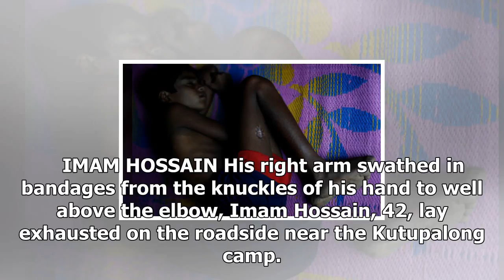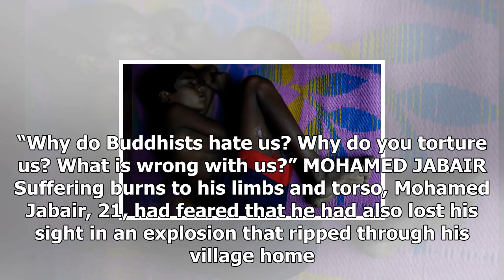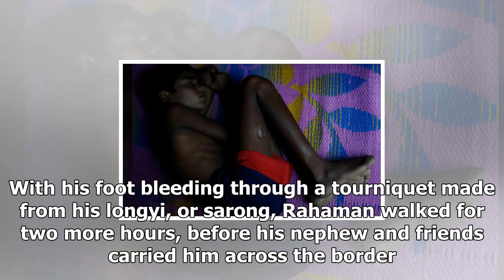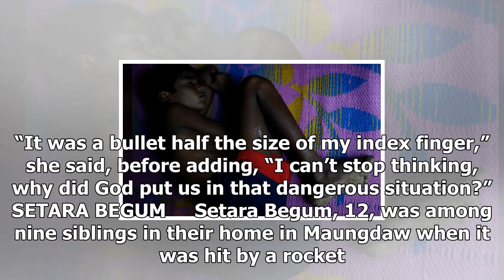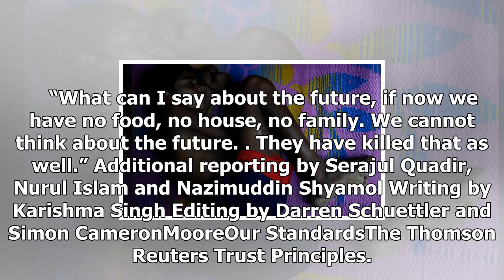Bullets and Burns: portraits of wounded computer refugeesUs news-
Us News - Bullets and Burns: portraits of wounded computer refugeesUs news-

COX‘S BAZAR, Bangladesh Reuters The two Rohingya Muslim brothers, sixyearold Mohamed Heron and fouryearold Akhter, held each other as they showed burns on their arms and torsos that their uncle says resulted from Myanmar’s armed forces firing rockets at their village. Rohingya refugee Mohamed Jabair, 21, poses for a photograph to show burns on his bodies, which he said he sustained when his house was set on fire in Myanmar, at Kutupalang refugee camp, near Coxs Bazar in Bangladesh, October 17, 2...